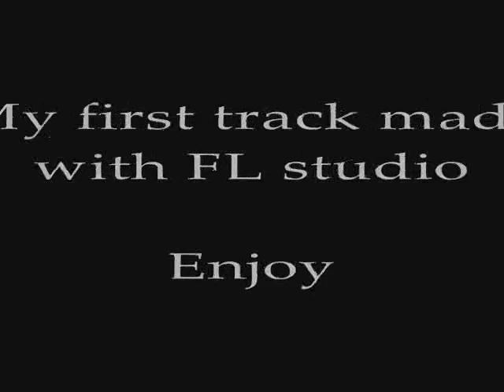DJ Grzechu13 - First Time (FL studio)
My first track made with FL studio. Enjoy